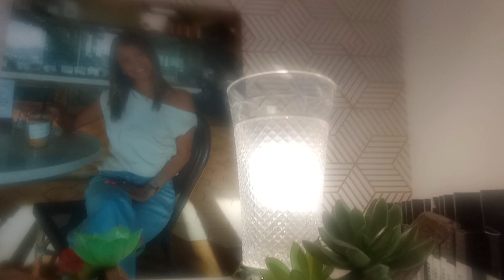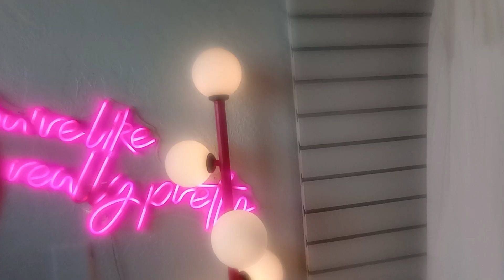Luxury Lighting at Piper Store Lubbock TX